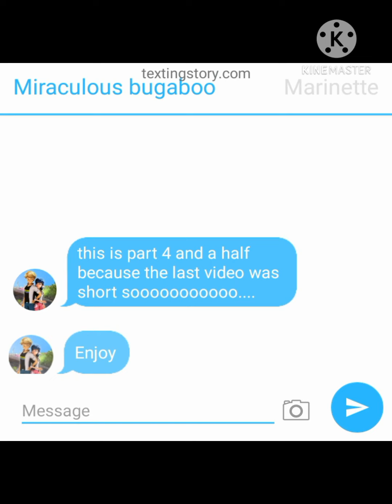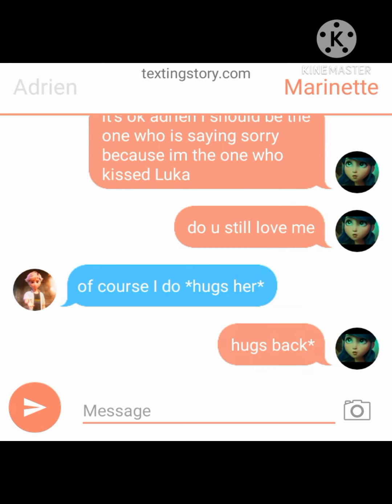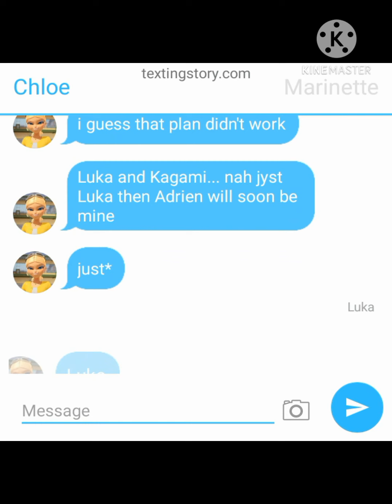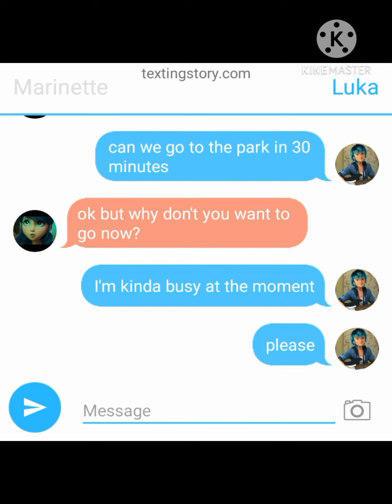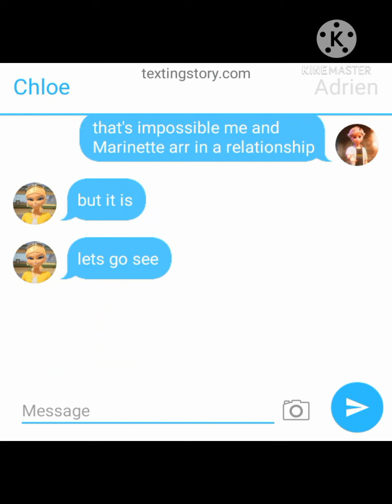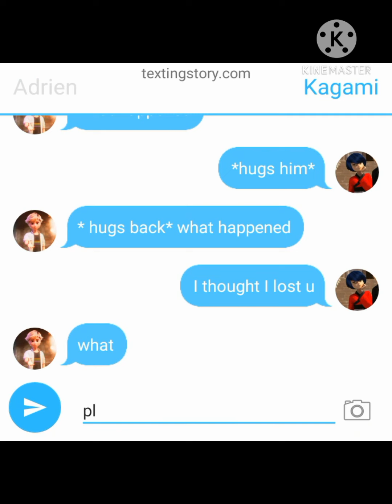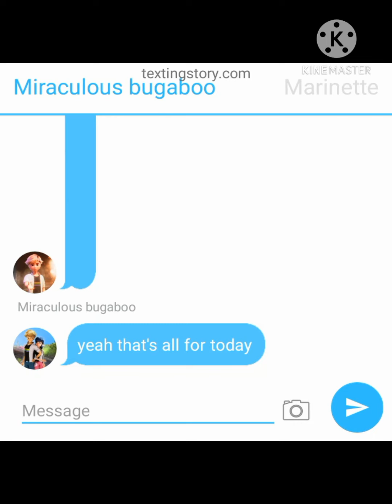Chloe's wicked plan part 4 and a half